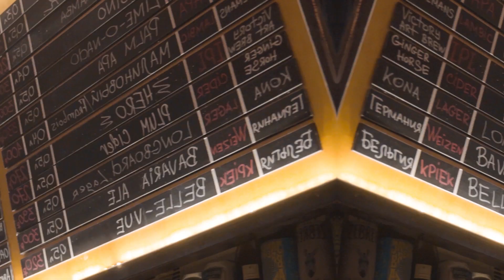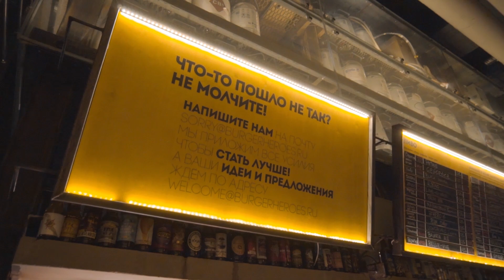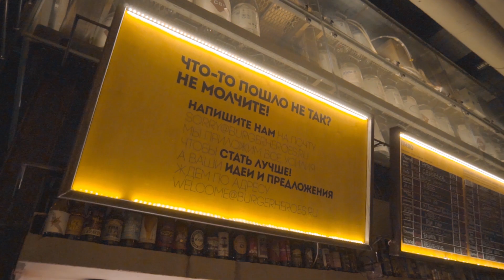Фиаско в бизнесе — ценный опыт. Бизнес-советы, лайфхаки и мотивация от основателя Burger Heroes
Новая неделя и новая рубрика от Разборщика — "Это фиаско". На этот раз Шариф Данилов встретится с Игорем Подстрешным, основателем сети бургерных Burger Heroes, и узнает, какие неудачи встречал Игорь на своем пути. Игорь начал заниматься бизнесом в 9 лет, хотя, как он сам признает, первый серьезный опыт предпринимателя он получил в 20. За все это время Игорь не раз был на грани потери бизнеса, но он никогда не опускал руки! И теперь приобретенный ценный опыт помогает ему строить успешную бизнес-империю.
Главное  всегда помнить: любое падение — это далеко не фиаско, а очень даже крутой жизненный урок.
В этом видео Игорь поделится главными выводами, которые он сделал за все время своей предпринимательской деятельности! Он расскажет о своих эмоциях от проекта “Теперь я Босс!” и порассуждает о том, как лучше всего себя мотивировать после неудач. И, разумеется, даст очень много ценных бизнес-советов.

Видео может содержать изображение и\или упоминание запрещенных в России сетей.